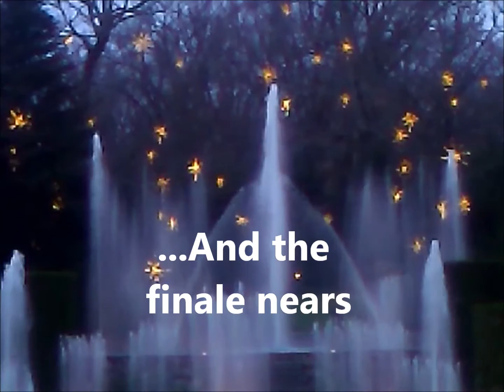Fountains at Longwood Gardens - Christmas show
Fountains at Longwood Gardens choreographed with holiday music and lights